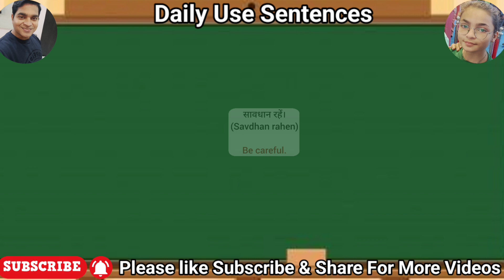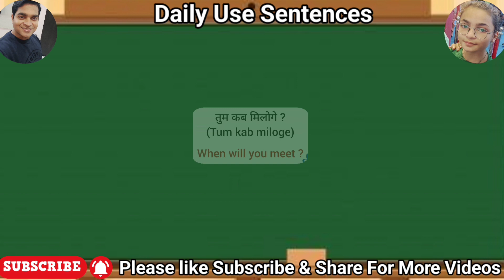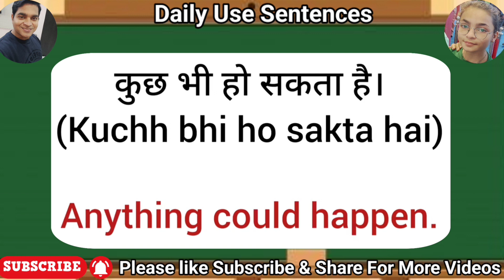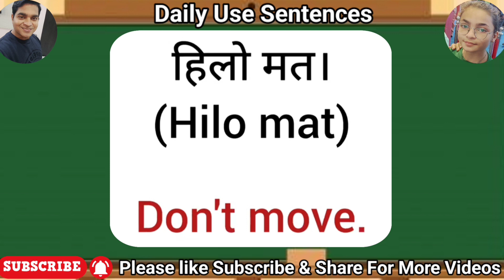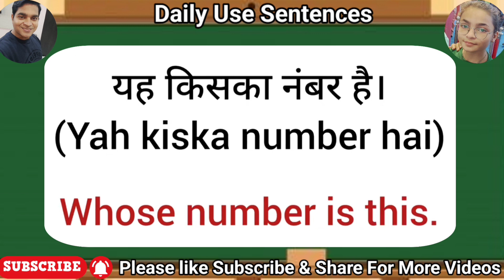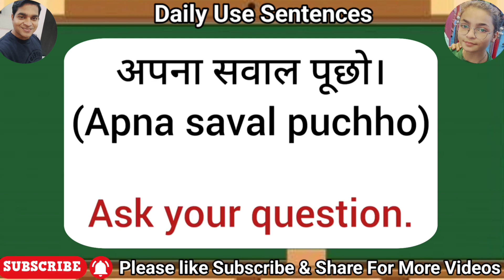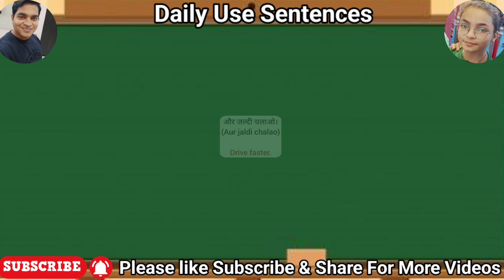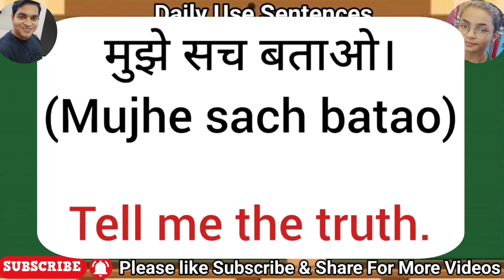Hindi English Translation | Daily Use English Sentence रोज बोले जाने वाले वाक्य - Part 1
Basic to Advanced Complete Practice | Hindi to
English Translation | English Speaking Practice |
English Sentences | English Speaking Course | English
speaking learning video | English Grammar | Speaking
English Practice | English conversation practice |
Spoken English | Persona Institute for English